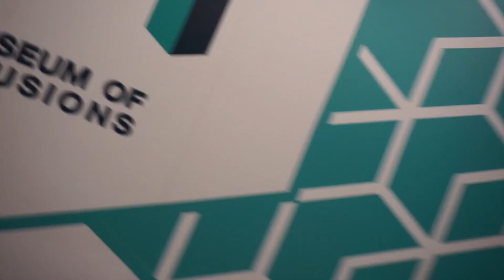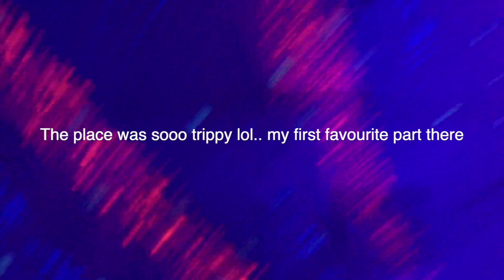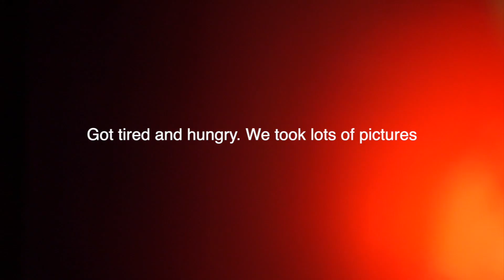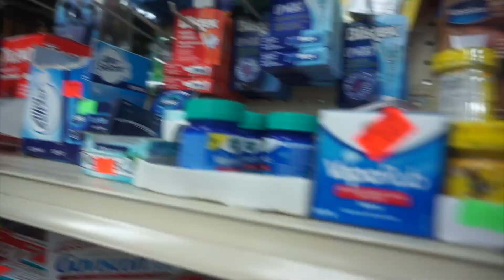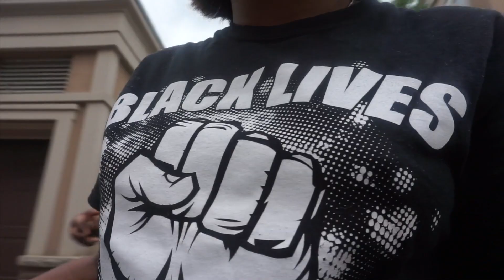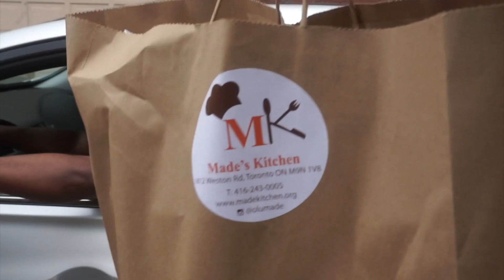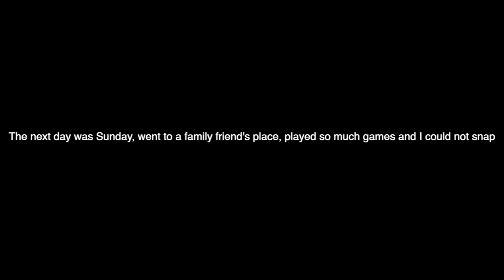We went to Toronto after the COVID lockdown!!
Hey guys!
So after the lockdown, my roommates and I decided to go Toronto for the weekend to visit friends and fun places. I could not vlog everything but I hope you enjoy this video.